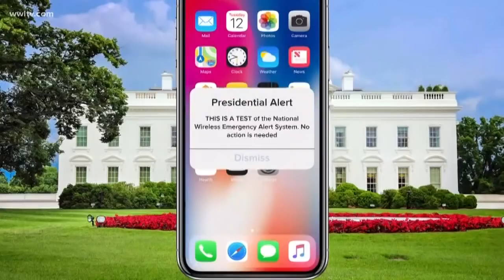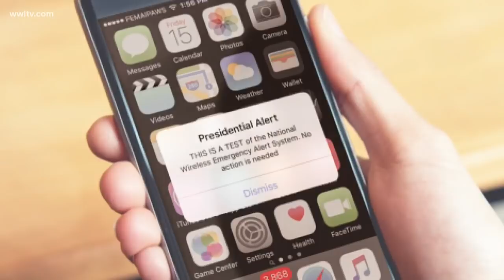FEMA to test Wireless Emergency Alert System Wednesday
"If we have something that's of national significance, we can rapidly notify the American public of that event,"